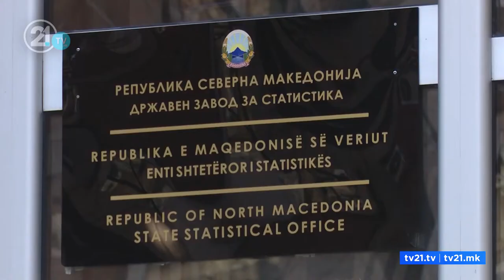Ende s’ka rezultate për regjistrimin e popullsisë! Pas maqedonasve dhe shqiptarëve, vijnë bullgarët